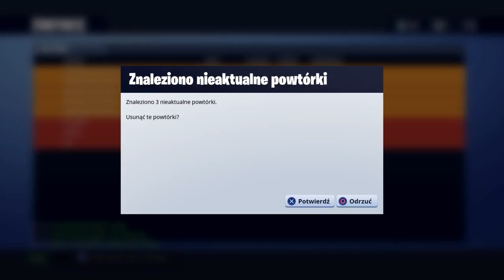FORTNITE 1300+WINS Three VICTORIES IN A ROW AND A LOT OF KILLS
FORTNITE WITH FRIENDS